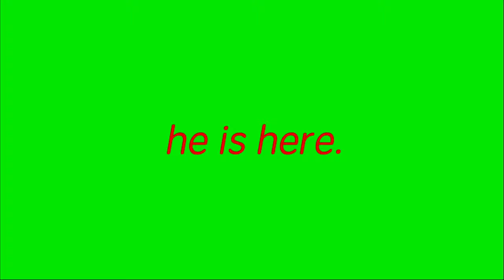He is here text green screen effect 4k | green screen videos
Latest Updates.

          ———Thanks _For_Watching———